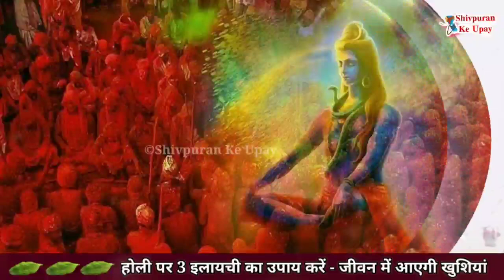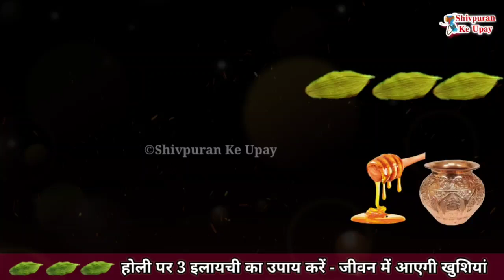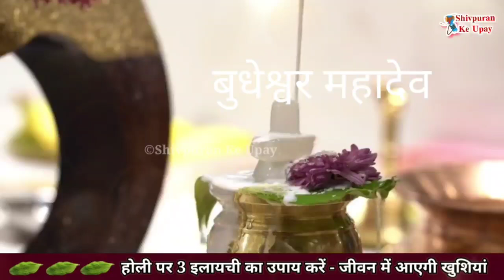होली पर इलायची शहद कपूर का महा उपाय करें मनोकामना होगी पूरी -Pradeep ji mishra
आप सभी का हमारी शिव महापुराण के घरेलु उपाय की इस चैनल पर आपका स्वागत हे।  इस चैनल में हम पंडित प्रदीप जी मिश्रा द्वारा बताये गए उपायों को छोटे छोटे वीडियो के माध्यम से बताने का प्रयाश कर रहे हे तो इस चैनल को सब्सक्राइब कर लीजिये और साथ ही आप अपने फ्रेंड्स और फेमेली मेंबर्स को इस चैनल को शेयर कर दीजिये ताकि वह लोग भी इस उपायों का लाभ ले सके।  इस वीडियो में निचे दिए गए टोपिके के बारेमे बताया हे पंडित प्रदीप मिश्रा के टोटकेपंडित प्रदीप मिश्रा जी के उपायपंडित प्रदीप मिश्रा जी की शिव पुराण कथापंडित प्रदीप मिश्रा जी के टोटकेpandit pradeep mishra ji, pandit pradeep mishra ji ke totke,pandit pradeep mishra ji live, pandit pradeep mishra ji ke bhajan,pandit pradeep mishra ji ki katha, pandit pradeep mishra ji sehore wale, pandit pradeep mishra ji ki shiv puran katha, pandit pradeep mishra ji ke pravachan,pandit pradeep mishra ji ki live kathapandit pradeep mishra sehore wale, pandit pradeep mishra ke upay, pandit pradeep mishra ji ke totke,pandit pradeep mishra shiv puranshiv mahapuran ke upay, pandit ji ke upay guru ji ke upalalchandan